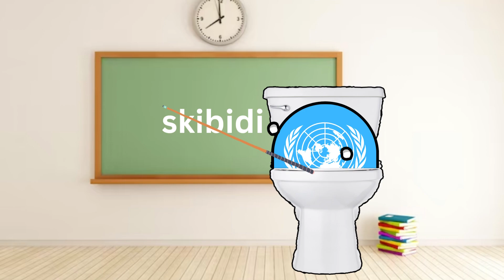Phil and Flipaball's adventure to school EP : 4